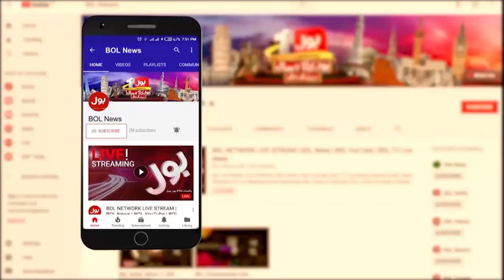Islamabad Police officer Martyred in PTI Protest | PM & CM Punjab Expressed Condolence | BOL